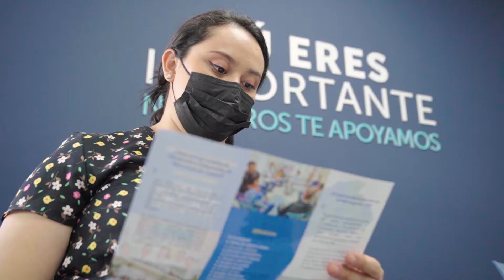Un nuevo Centro de Prevención y Tratamiento de Adicciones fue abierto por Fosalud en Usulután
El objetivo de inaugurar un nuevo CPTA es ofrecer a la población del departamento de Usulután, un modelo de intervención temprana contra el consumo de sustancias psicoactivas que contemple gratuitamente la promoción de la salud mental, la prevención     del consumo, y el tratamiento de una manera ambulatoria, accesible y de calidad”, expresó el titular de Fosalud, Dr. Núñez.

Las atenciones que se ofrece en todos los centros están enfocadas en la rehabilitación de consumidores de tabaco, alcohol y otras sustancias psicoactivas. Los primeros 6 centros están ubicados en los departamentos de San Miguel, Santa Ana, San Vicente y tres en San Salvador.